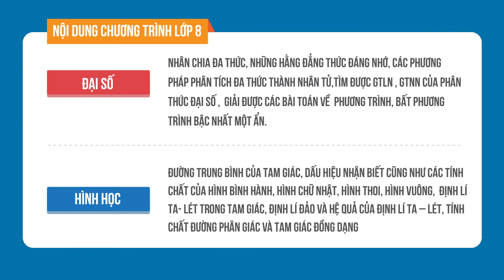Toán nâng cao lớp 8 - Thầy Nguyễn Đức Tấn | HỌC247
Khoá học Toán nâng Cao lớp 8 được HỌC247 thiết kế trên cơ sở chương trình nâng cao của Bộ GD&ĐT. Khóa học được giảng dạy bởi bởi Nhà giáo Nguyễn Đức Tấn - Giáo viên Toán trường THCS Nguyễn Du – Q.1 – TP.HCM, tác giả hơn 50 đầu sách hay dành cho học sinh THCS cùng trợ giảng là Cô Lê Thị Thu Hằng - Giáo viên HỌC247.

Khóa học dành cho các em học sinh lớp 8 nắm vững kiến thức nền tảng, nâng cao kiến thức và khả năng tư duy toán học, rèn luyện kỹ năng giải toán, đạt kết quả tốt ở trường và các kỳ thi HSG lớp 8. Phương pháp giải toán được trình bày một cách hệ thống, dễ hiểu, dễ nhớ thông qua các ví dụ minh họa từ cơ bản đến nâng cao. Giáo viên sẽ là người hướng dẫn đảm bảo chất lượng học tập của học sinh, trợ giảng sửa bài tập, quan tâm theo dõi báo cáo tình hình học tập thường xuyên, giúp đỡ học sinh rèn luyện thêm kỹ năng giải bài tập trong suốt quá trình học.

+ Website học tập:hoc247.vn và hoc247.net